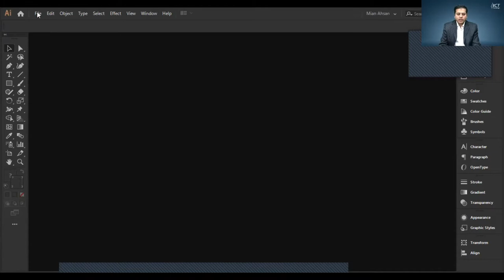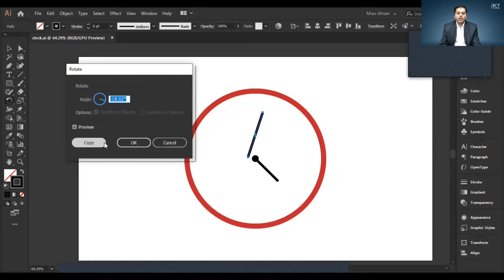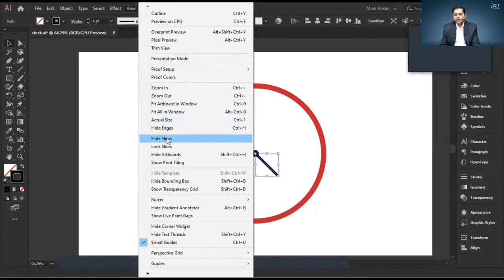Lecture 28 Learn Rotate Tool | Instructor: Mian Ahsan | ICT